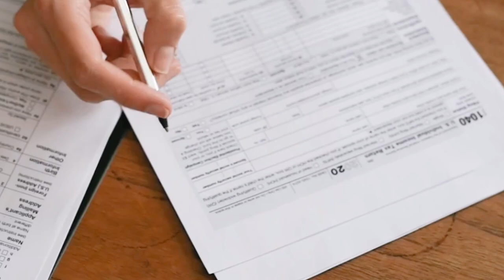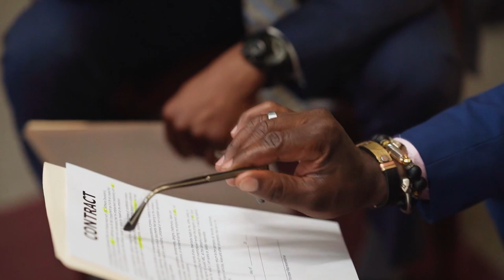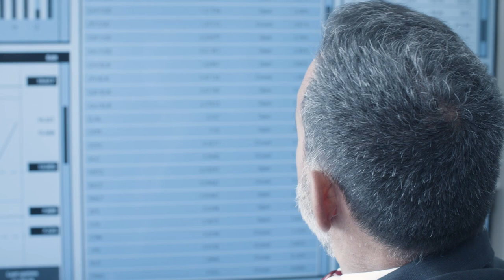CVM DIVULGA AS DIRETRIZES PARA O MERCADO DE CRIPTOMOEDAS NO BRASIL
A Comissão de Valores Mobiliários soltou um documento chamando "Parecer Orientação 40", que define o que pode ou não ser considerado valor mobiliário.